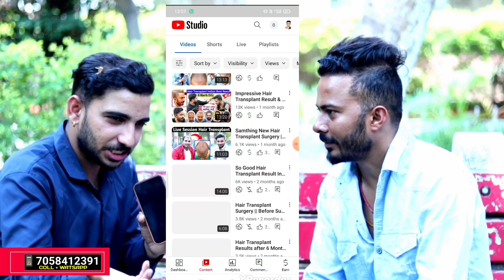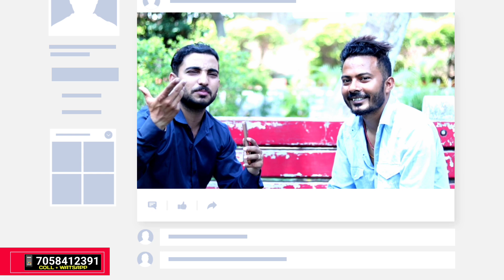365 Days One Year Hair Transplant Result | Dipak Bhai Hair Transplant Result Show Live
Clinic address - Pune Maharashtra India Secure Hair Transplant Clinic
Dosto Hi Ap sabka welcome 🤗